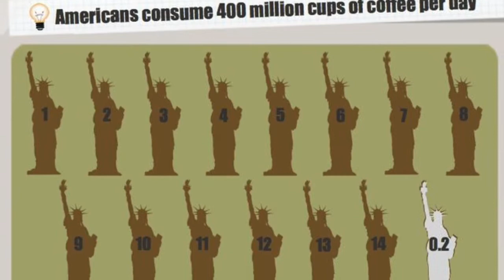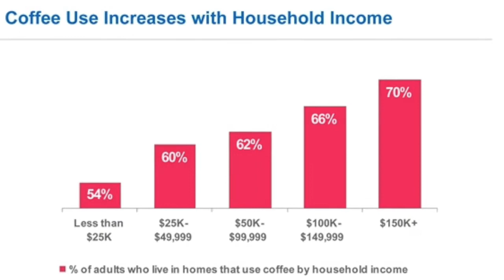Coffee Consumption in America DST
University of Richmond: Changing Consumer Cultures